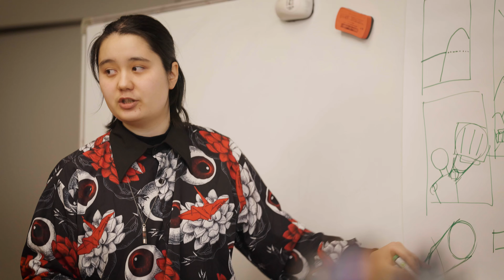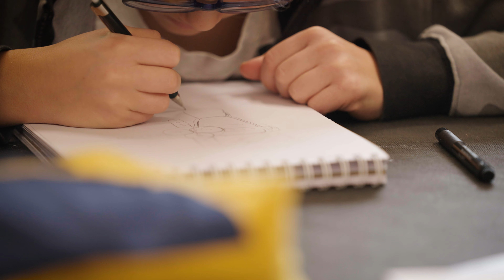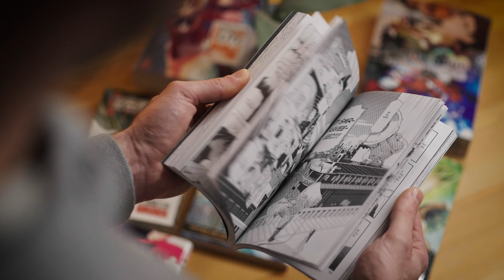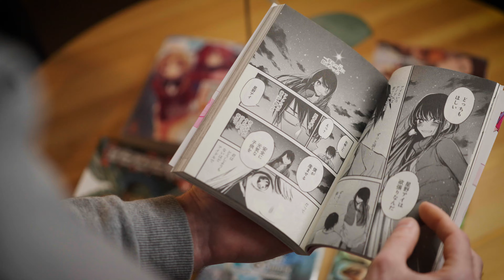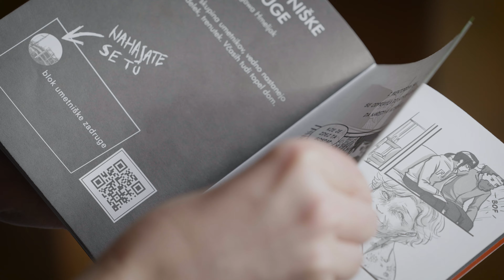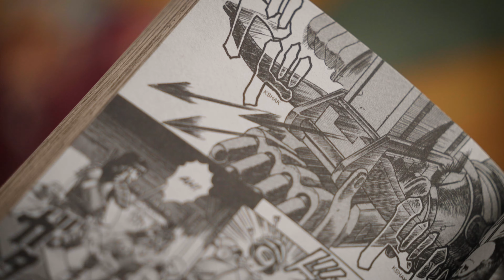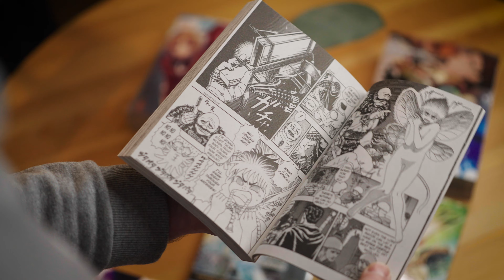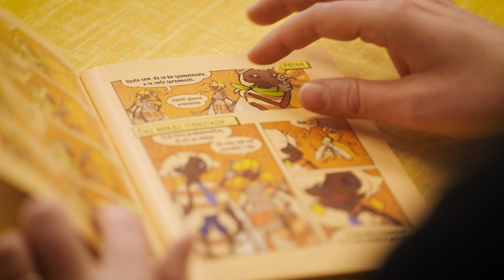Črnobela prihodnost - Anna Sangawa Hmeljak | SloAnime intervju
V štiritedenskem obdobju med 20. januarjem in 10. februarjem se je na ljubljanskem gradu odvijal tečaj "Grajski striparji", ki je sodelujočim ponujal možnost učenja risarskega sloga mang. Tečaj je vodila nadarjena ilustratorka japonsko-slovenskih korenin. Med grajskimi zidovi opiše podrobnosti manga delavnic, sprehodimo pa se tudi skozi njeno življenje in delo.

Govorili smo z mentorico tečaja Grajski striparji Anno Sangawa Hmeljak: @tanukofiart

Intervju vodi: Marko Fink (Naruto The Translator)